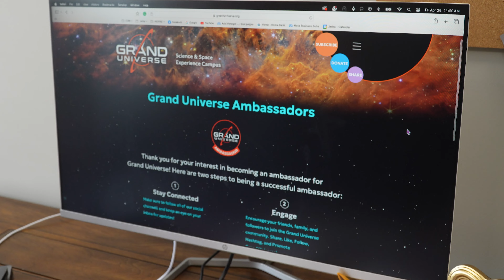Grand Universe is a place to foster curiosity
James Fox, Grand Universe Ambassador 00001, discusses the importance of supporting Grand Universe and why he decided to become an ambassador.

Follow along for more information and to stay up-to-date on Grand Universe's development.